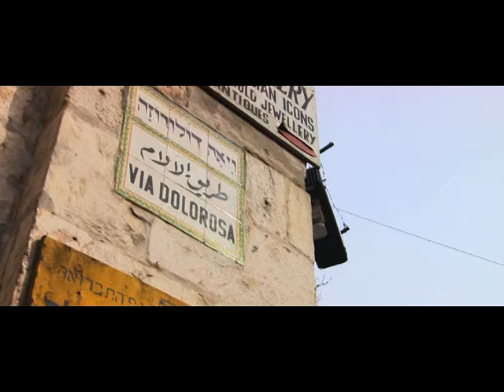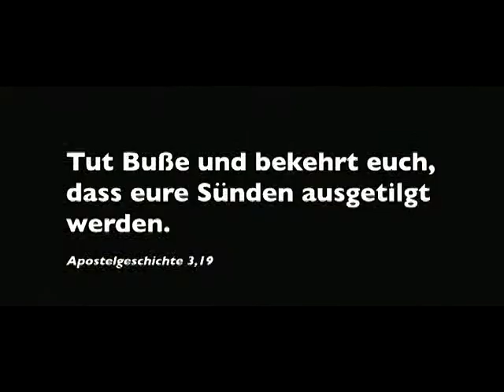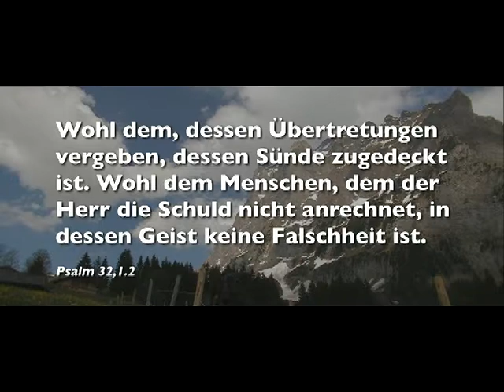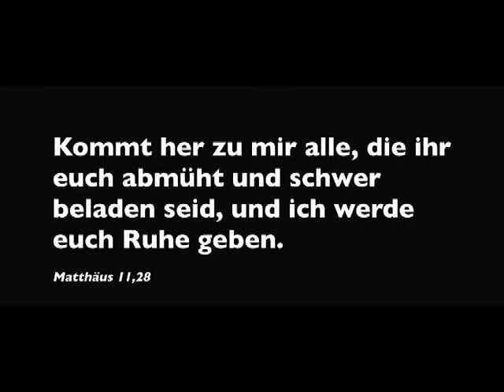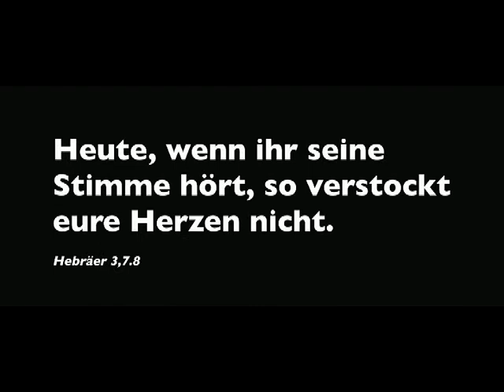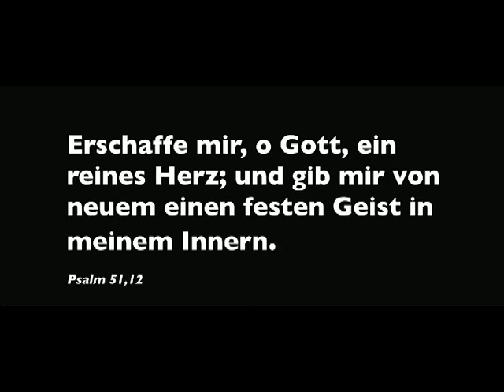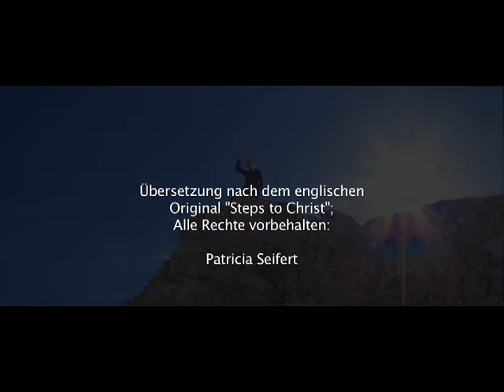03 Ellen G White Schritte zu Jesus Reue